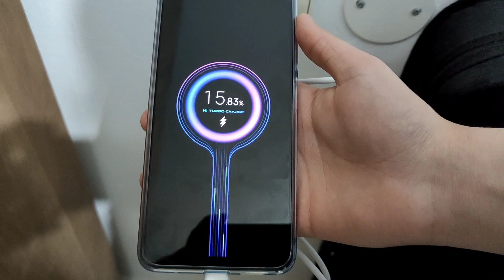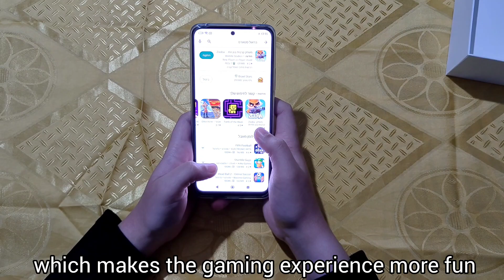The BEST and CHEAPEST PHONE to Brawl Stars!!🤩✅ | Unboxing Redmi Note 12 + Review!📦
בס"ד

💲Early Bird Price: $189

💲Early Bird Price: $259

🛒Sale Time:
Jerusalem Time April 10th 10 a.m. - 15th 10 a.m.

Add to Wish List / Shopping Cart now!

3 * Redmi Note 12
20 * Redmi Earbuds 3 Lite
10 * Redmi Band 2

🎀Gift
201 * random gift for the first 201 customers who paid a Redmi Note 12 / Redmi Note 12 5G order:
1 * Mi TV A2 43''
10 * Redmi Note 12
50 * Redmi Band 2
140 * Redmi Buds 3 Lite

🤑Bonus
When making a Redmi Note 12 / Redmi Note 12 5G order:
-Pay only $9.9 to get 1 * Redmi Band 2
-Pay only $29.9 to get 1 * Redmi Watch 3

Hi,
in My Channel I Upload Gaming Videos🎮
Especially Brawl Stars

00:00 Intro
00:09 Redmi Note 12 unboxing
01:25 Redmi Note 12 Review
02:53 Cameras reviews
04:05 Continue review
05:21 Playing Brawl Stars
09:45 Outro

עדכון חדש אנימציית בראול סטארס צ'יטים פתיחת תיבות שחקן חדש סקין חדש בראול טוק
brawl stars animation new update open chests new brawler new skin brawl talk